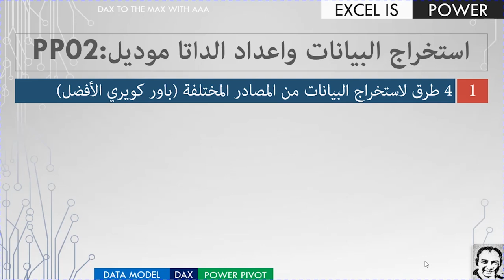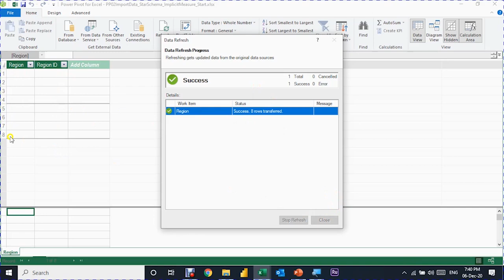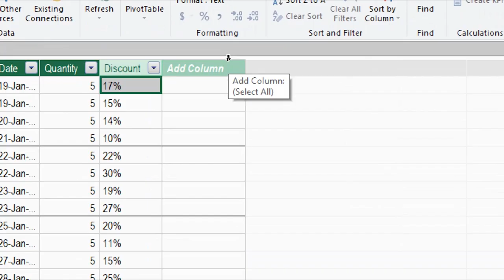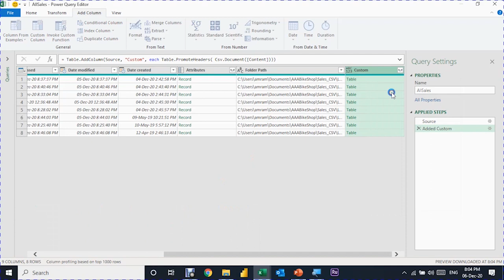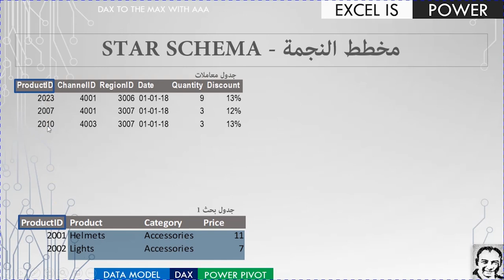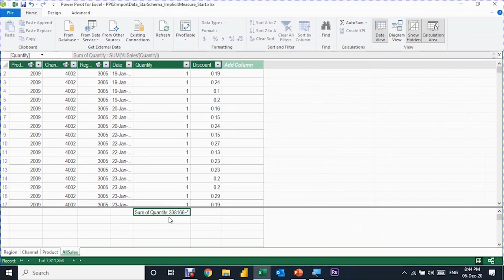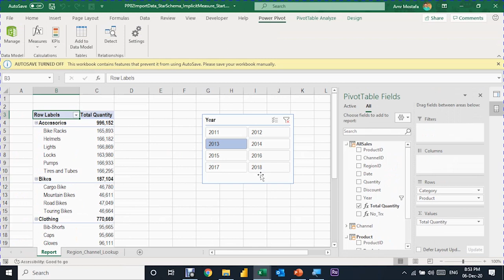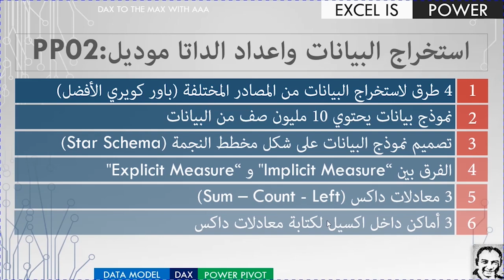PP02: Extract Data & Prepare Data Model استخراج البيانات واعداد الداتا موديل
المحتويات:
مقدمة الفيديو- 0:00
استخراج بيانات من جدول اكسيل- 4:34
نسخ ولصق البيانات داخل الداتا موديل- 8:08
استخراج البيانات من ملف اكسيل اخر- 9:06
استخراج البيانات من ملف CSV مستقل- 11:06
استخراج البيانات من مجلد يحتوي ملفات CSV وتحويل البيانات باستخدام باور كويري- 15:38
تصميم نموذج البيانات على شكل"Star Schema" مخطط النجمة - 24:04
انشاء تقارير باستخدام الجدول المحورية مينية على 8 مليون صف من البيانات داخل نموذج البيانات 28:16 “Implicit Measure" و “Explicit Measure" و الفرق بينهم - 30:13
اضافة عمود لاحتساب رقم السنة و اعادة استخدام ال Measure في جدول محوري جديد 33:48
كتابة معادلات داكس داخل نافذة اكسيل - 35:38
تحديث التقارير بالبيانات الخاصة ب سنة 2019 و 2020 بشكل اوتوماتيكي - 41:32
الخاتمة - 43:47

استخراج البيانات واعداد الداتا موديل PP02
4 طرق لاستخراج البيانات من المصادر المختلفة (باور كويري الأفضل)
نموذج بيانات يحتوي 10 مليون صف من البيانات
الفرق بين “Implicit Measure" و “Explicit Measure"
تصميم نموذج البيانات على شكل مخطط النجمة (Star Schema)
3 معادلات داكس (Sum – Count - Left)
3 أماكن داخل اكسيل لكتابة معادلات داكس